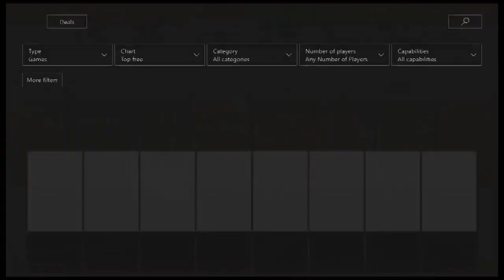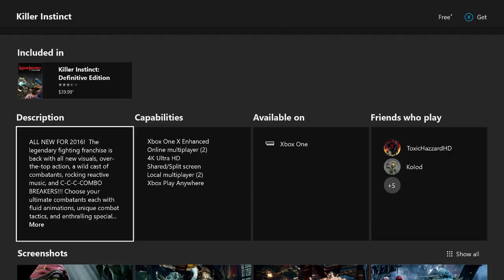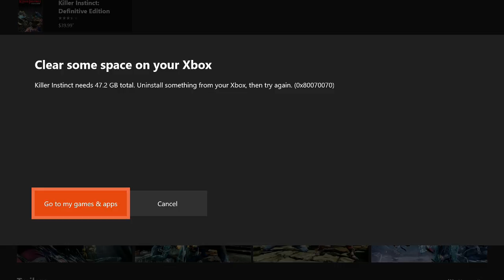Free Game Friday Episode 2 Killer Instinct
Hey guys and gals I'm back with another episode of Free Game Friday and this episodes game is Killer Instinct.